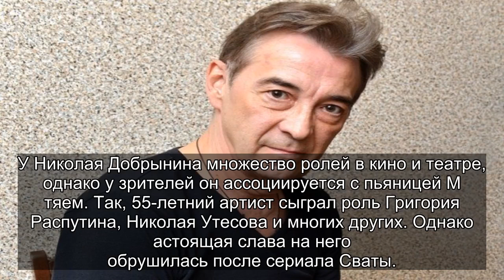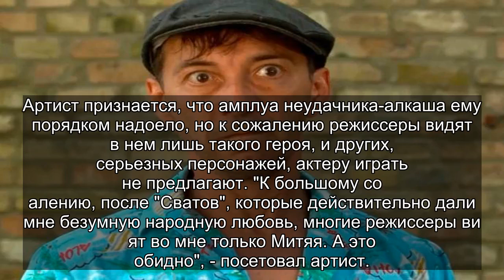✅ Николай Добрынин страдает из-за своей роли Митяя в сериале Сваты